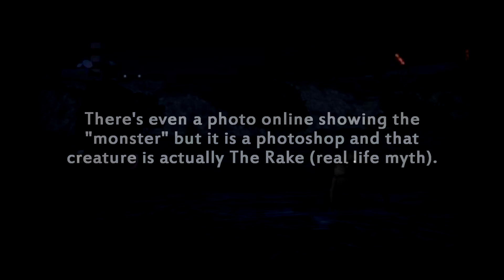Grand Theft Auto 5 (PC) Myth 11 : The Swamp Monster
This Myth is about The Swamp Monster.Players say that a creature could be found in the swamp of Grand Theft Auto 5. Let's investigate Myth 11 together !

●60FPS Option is Available for this video